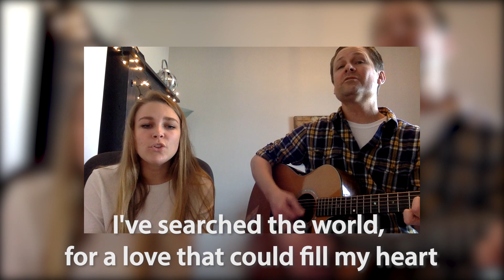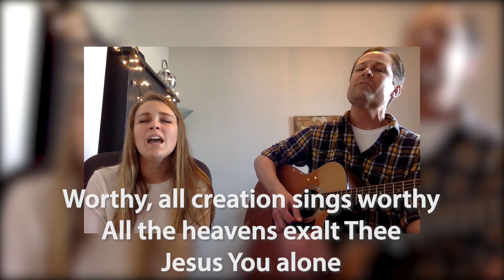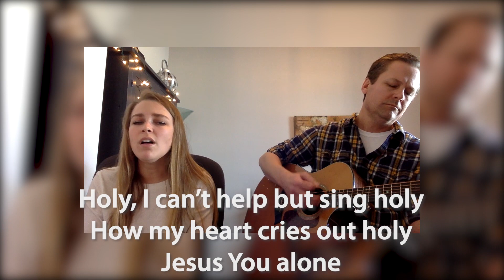Chapel: April 21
This week, we are happy to be hosting our annual CMC Week in chapel. Between Tuesday and Thursday, three of our CMCs will be walking us through the the power of authenticity, and what that means for our community. Join us on today as Hannah Snead shares part one of this message, following worship from father/daughter duo Jay and McKenna LeBlanc.